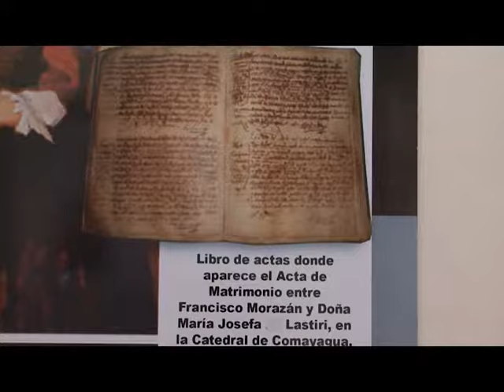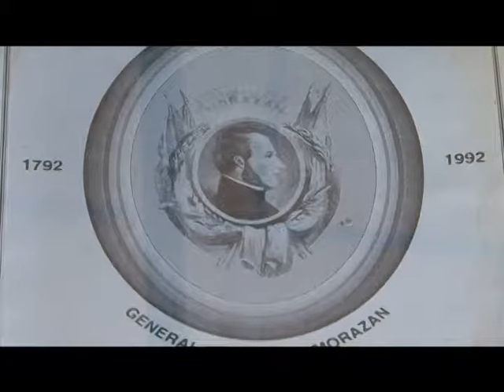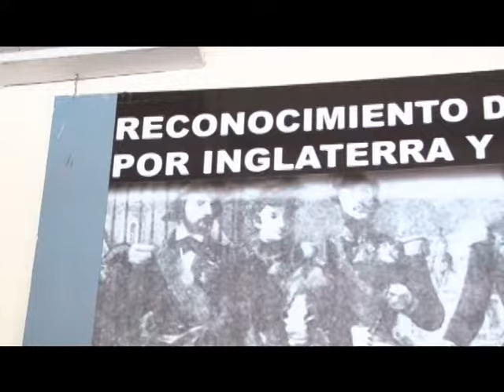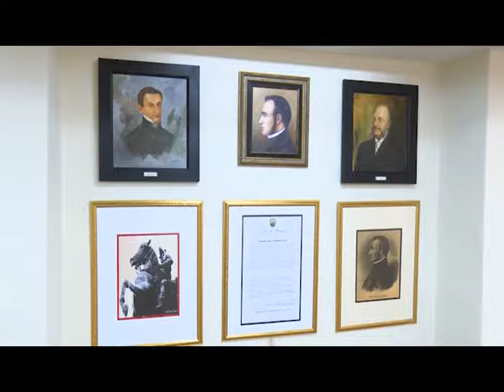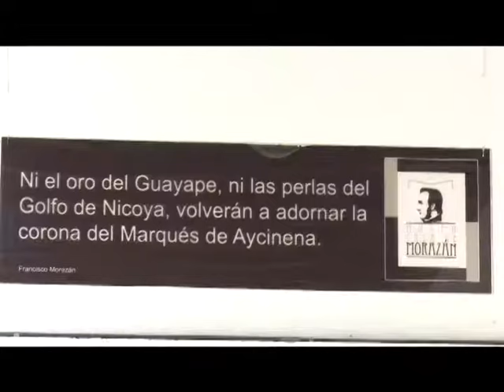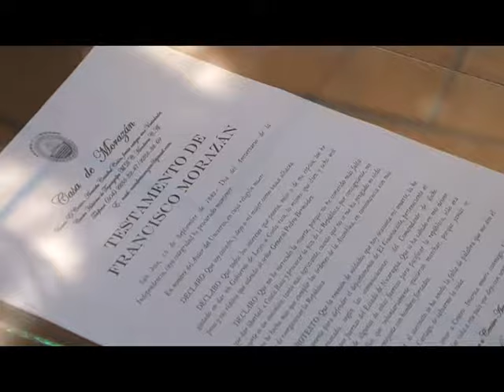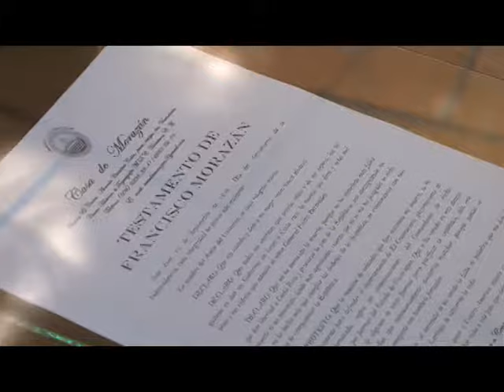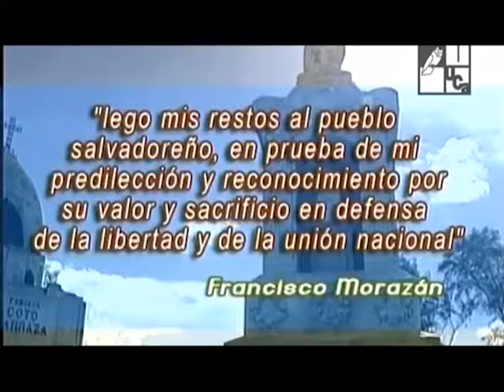Semblanza de Francisco Morazán